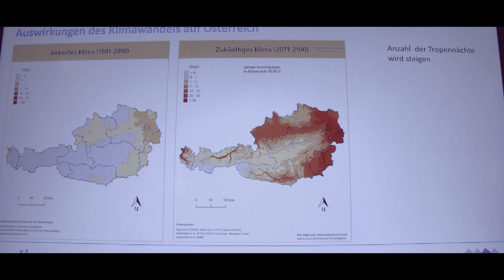Partnerforum Grundlsee 2019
Wissen, Information und Unterhaltung gepaart mit wildromantischer Ferienidylle im geografischen Mittelpunkt Österreichs.